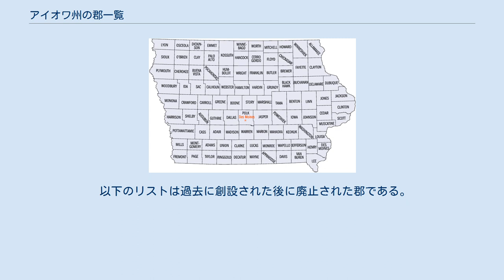アイオワ州の郡一覧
アイオワ州の郡配置図 アイオワ州の郡一覧は、アメリカ合衆国アイオワ州内の郡の一覧である。
アイオワ州内には99の郡がある。
 アイオワがまだミシガン準州の一部だった1834年に最初の郡として、デモイン郡とダビューク郡が設立された。
ミシガンが州に昇格する準備としてウィスコンシン準州が1836年に形成され、アイオワはこの中に含まれた。
その2年後の1838年、ウィスコンシン準州の西部が分割され、アイオワ準州ができた。
1846年12月28日、アイオワ準州の南東部がアメリカ合衆国29番目の州に昇格し、アイオワ州となった。
この時点で44郡が設立されていた。
1857年にアイオワ州政府によって最新の郡であるハンボルト郡が設立されるまで、郡の数は増え続けた。
アイオワ州の郡の歴史にとって最も重要な日は1851年1月15日であり、この日に49の郡が同時に設立された。
 1857年に制定されたアイオワ州憲法によって、如何なる郡も面積432平方マイル (1,120 km2) 以上あらねばならず、境界の変更によってそれ以下に減じることはできないとされている。
しかしこの規則に対する例外が認められ、10の郡が規定サイズ以下となっている（憲法の規定は総面積で定義している）。
面積最小のディキンソン郡は381平方マイル (990 km²)、最大のコスース郡は973平方マイル (2,520 km²) となっている。
ポーク郡が最も人口密度が高く、750人/平方マイル (290人/km²) であり、ここには州都かつ州内で人口最大の都市であるデモインがある。
アイオワ州は、その郡境が自然の地形によって決められたものの数が全米50州の中で最も少ない方であり、測量によって決められた箱型をしている郡の数が圧倒的に多い州でもある。
下表はアルファベット順である。
 以下のリストは過去に創設された後に廃止された郡である。